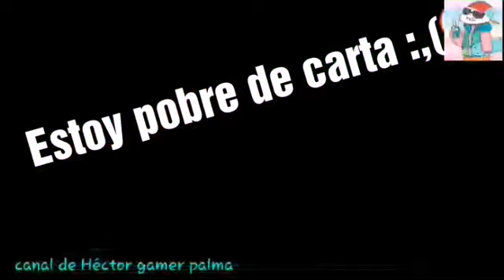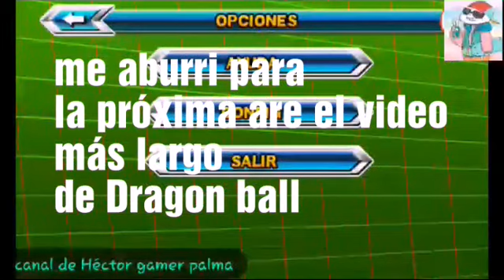Jugando dragon ball super